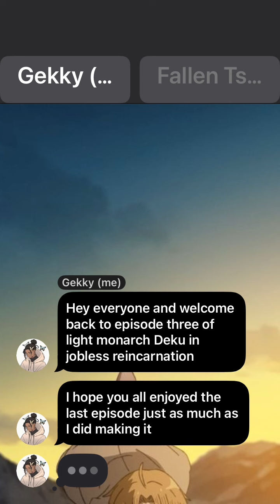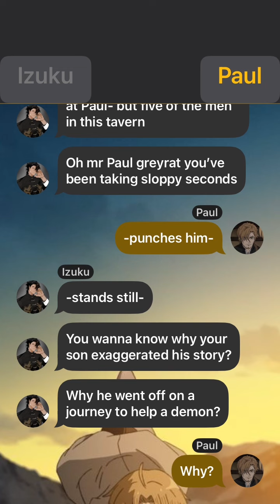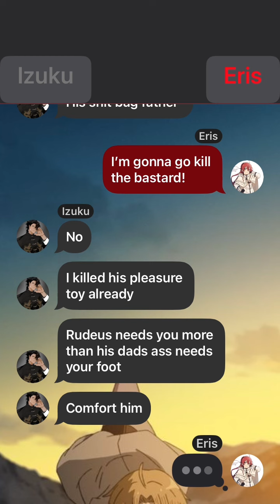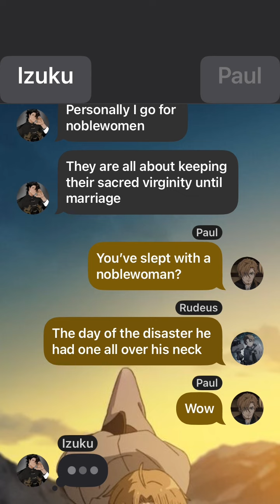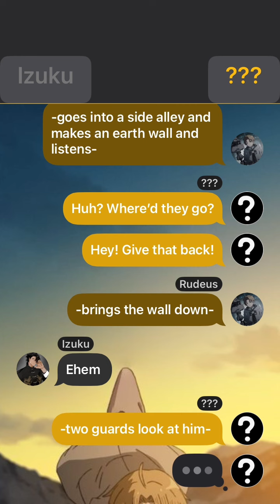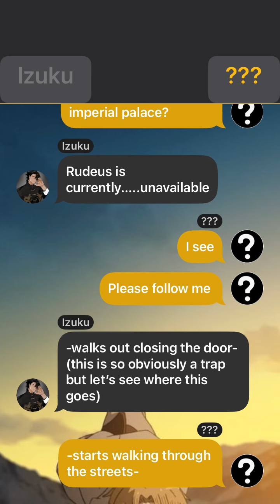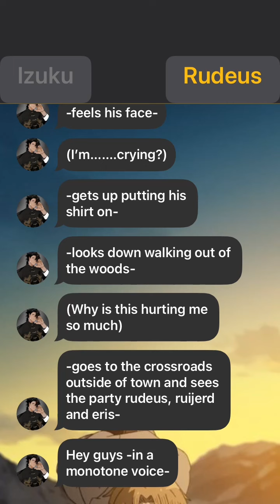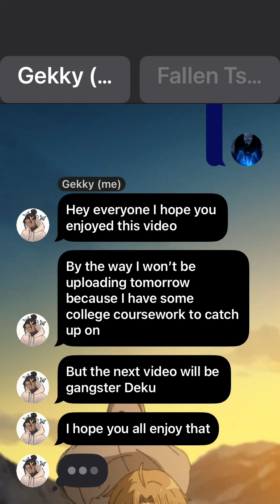Light monarch Deku in jobless reincarnation ep3 (I think I’m in love)